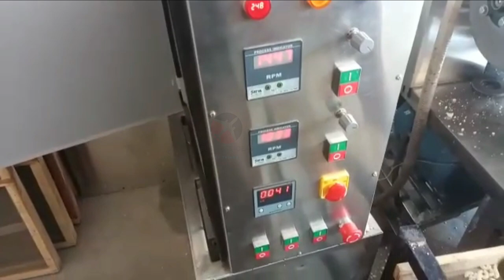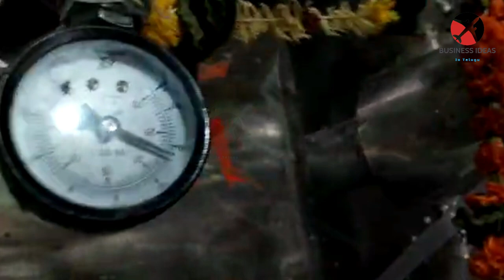బిజినెస్ ! Small business ideas! New business idea's! business ideas ! Low Investment Business Idea